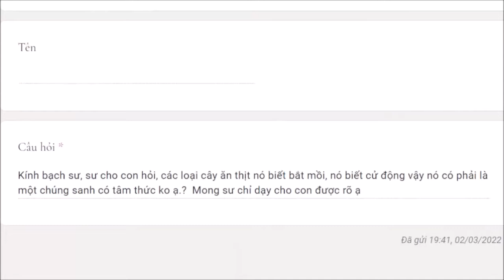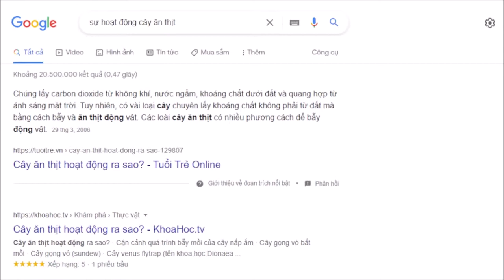1140. Cây ăn thịt có phải chúng sanh không?